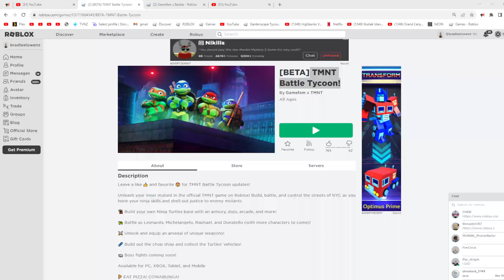BETA] TMNT Battle Tycoon! IT IS OF FREE OF NOW 2023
I LIKE NINJA TURTLES